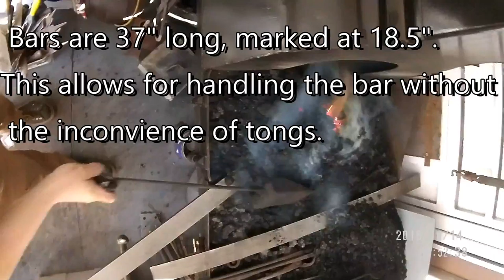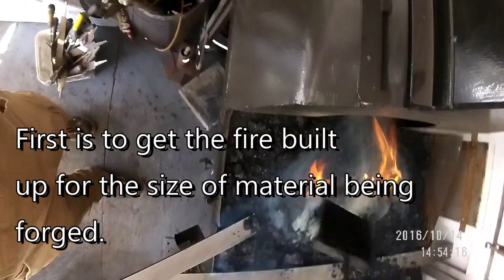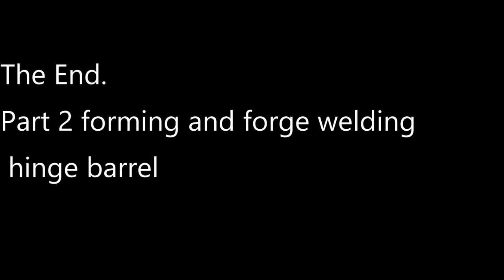Forged strap hinges video 1 of 2 (main body and finial)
Hand forged strap hinges ..  video 1 of 2.  Forging hinge body and finial.